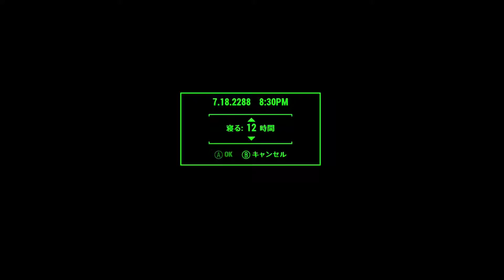Fallout4 難易度サバイバル その201